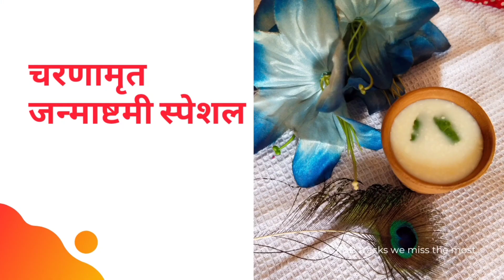चरणामृत।। जन्माष्टमी स्पेशल ।।भोग प्रसाद